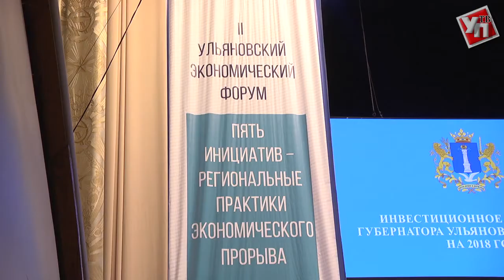Владимир Цыбатов: «Ульяновская область обладает очень высокой технологической культурой»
Вчера в Ульяновской области начал работу II экономический форум. Обсудить социально-экономическое развитие области и страны в целом приехали и гости из Москвы и ведущих городов России. Причем приехали не с пустыми руками. Привезли проекты, научные разработки, которые, как говорят сами эксперты, вполне пригодятся Ульяновску. Да и у нашего региона, по признанию тех же федералов, им есть чему поучиться.